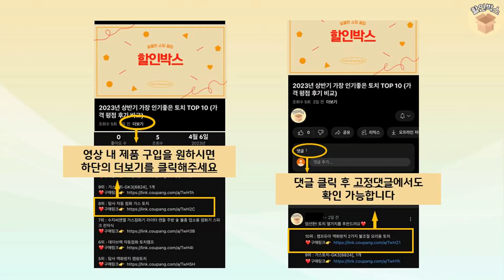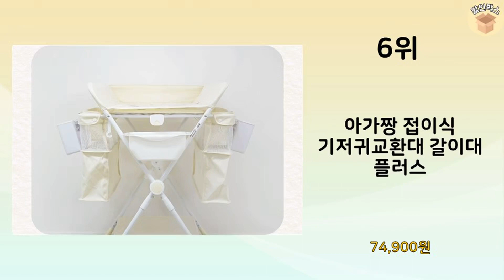2024년 가장 많이 판매 된 기저귀갈이대 인기 TOP 10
2024년 불티나게 팔린 기저귀갈이대 TOP 10을 소개해드립니다.

10위 : [소베맘] 프리미엄 원터치 기저귀교환대 기저귀갈이대

9위 : 베베코지 기저귀 갈이대 교환대 접이식 휴대용 매트 귀저기

8위 : 리빙스마일 포켓도어 기저귀정리함 3단, 크리스탈 베이지, 1개

7위 : 아가짱 아기 기저귀정리함 아기트롤리, 1개

6위 : 아가짱 접이식 기저귀교환대 갈이대 플러스

5위 : 말랑하니 아기 방수 패드, 내추럴아이보리, 1개

4위 : [소베맘] 23년형 솔리드 원터치 기저귀교환대 기저귀갈이대

3위 : 비오 아기 일회용 기저귀 방수 교환매트 6p, Baby Duck

1위 : 리에또 순한대나무 밤부 천기저귀 특대형 3매 부드러운 신생아 목

 감사합니다